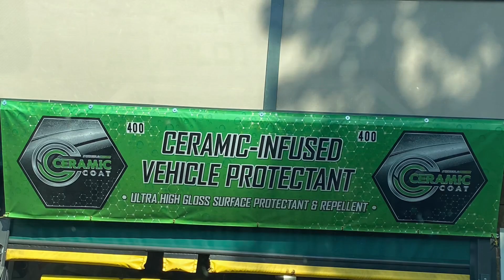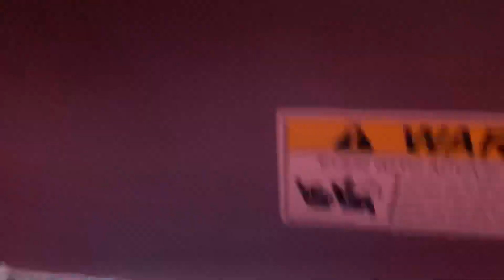Merrimac Car Wash & Laundromat (w/Ceramic Coat)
Since there was no time for new places, I decided to revisit 2 washes in Methuen as we were in the area at the time. The first one that we did was the Merrimac Car Wash & Laundromat, which is right near a Shell Gas Station that has a abandoned car wash, but didn’t go to that one as I got busted last time.

Anyways, I visited this wash last year and I remember it did a really good job! Although it’s tunnel is smaller than Camps in Nashua, this location is much bigger. It has multiple self service bays (able to wash 2 cars) and a laundromat attached to it. The laundromat gets very busy quite often along with this car wash. Usually Laundromats usually only have self service bays, but this one has a tunnel wash. This makes me wonder if the tunnel was was added on later.

Most of the equipment in the tunnel is from Hanna Sherman, but back in late 2019, it got a major renovation from Sonny’s. This included new dryers, new conveyor, wheel blasters and rinse arches. The chemical provider was also changed. It formally was another chemical provider before they switched to Formula Finish.

So far, the only 2 things that were added in the tunnel recently was a Sonny’s dryer with the V-blaster nozzle and the Ceramic Coat. Just like some other car washes, the Ceramic Coat isn’t included in the $20 wash, but you can add it on for only $4. This was implemented in the tunnel very recently and only a few people (including us) have gone for it. It works really well though and it is definitely worth the extra $4.

The wash shown in this video was the $20 Works Wash with the $4 Ceramic Coat upgrade, which made the wash come to a $24 total. It included:

*Synthetic Hot Wax
*Volcano Foam Glaze
*Ceramic Coat ($4 Upgrade)
*Triple Foam Polish
*Clear Coat Protectant
*Wheel Bright
*Rust Inhibitor
*Undercarriage Wash
*Poly Sealant
*Foam Bath
*Turbo Dry
*Towel Dry

Wash Quality: excellent! The wash has done an excellent job again! The bugs on our car didn’t come off but that’s a very common issue.